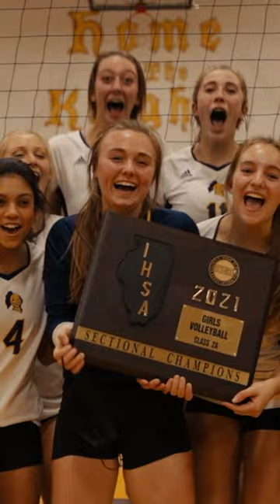CCHS Open House 2022